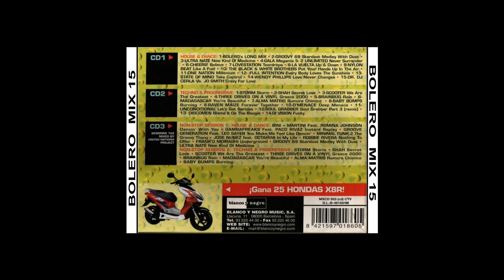Bolero Mix 15_megamix long